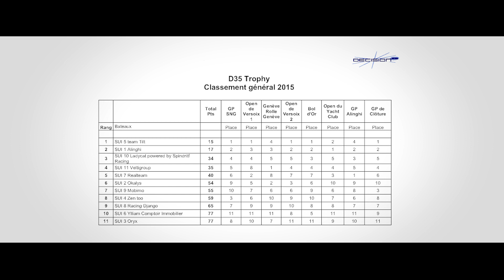Finale D35 Trophy 2015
Les jeunes régatiers de Team Tilt Sailing gagnent avec panache le dernier Grand Prix de la saison devant le team Alinghi d’Ernesto Bertarelli et Mobimo de Christian Wahl. Ce faisant, l’équipe « rouge vif » menée par Sébastien Schneiter (20 ans) remporte le douzième D35 Trophy lors de sa troisième saison sur le circuit des grands catamarans lémaniques Décision 35. Au terme des huit actes du circuit 2015, Alinghi prend la deuxième place devant Ladycat powered by Spindrift de Dona Bertarelli.